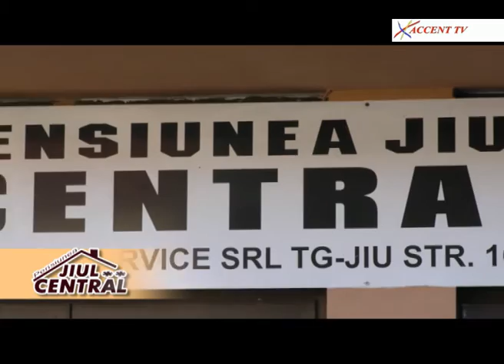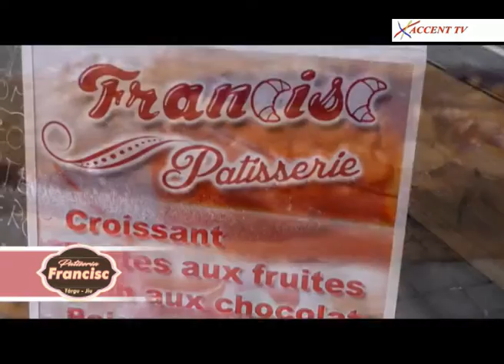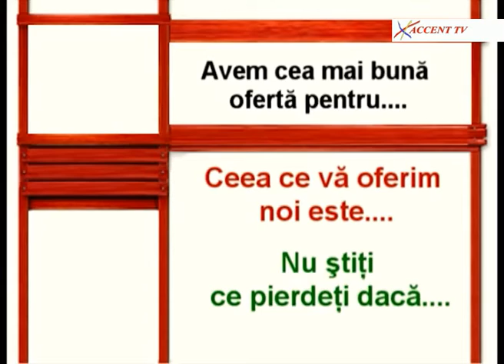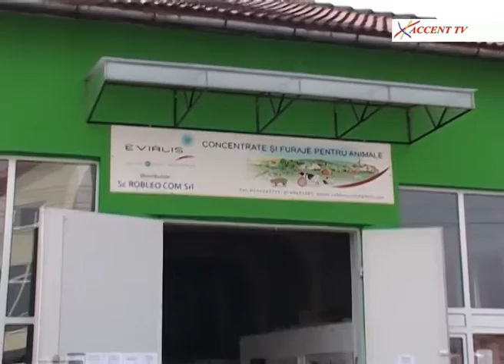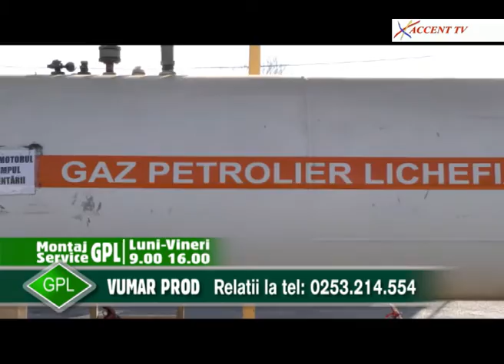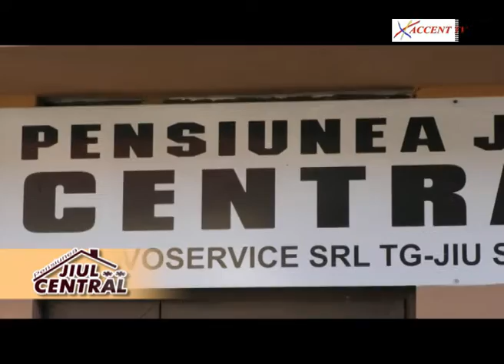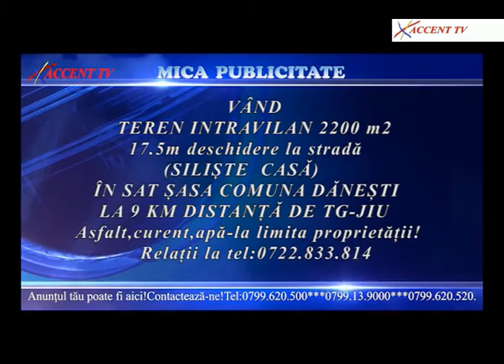TEZAUR DE FOLCLOR 09 02 2017